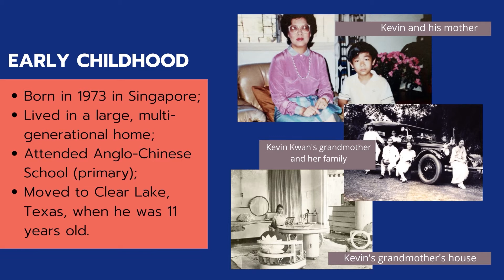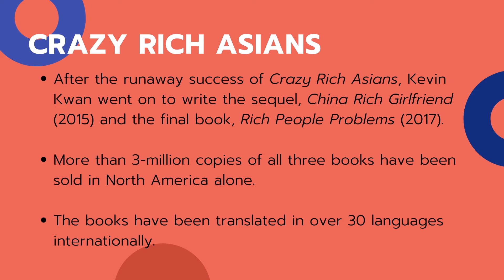Author of the Month: Kevin Kwan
In FBCL’s Author of the Month series, learn more about your favorite authors, or hear about new authors and discover something fresh and exciting to read! The featured author in this segment is Kevin Kwan.